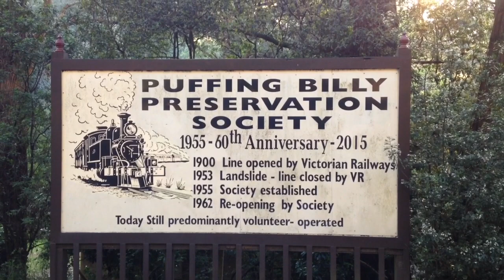2019 Climax Twilight Outing Part 1